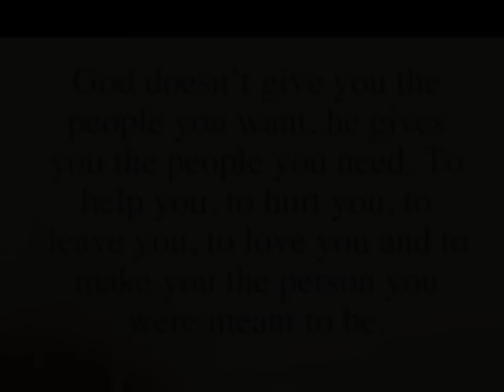new muvee 004